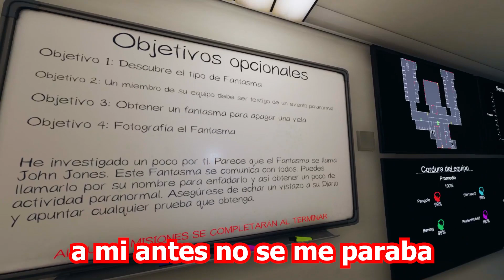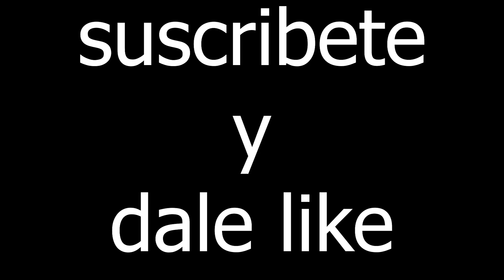CAZAFANTASMAS CHISTOSOS - Phasmophobia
Los fps de repente se van a la xuxa no se porque :)